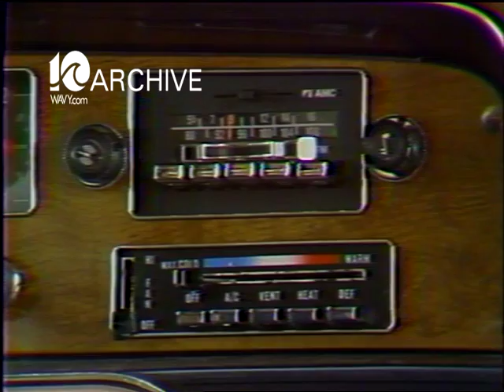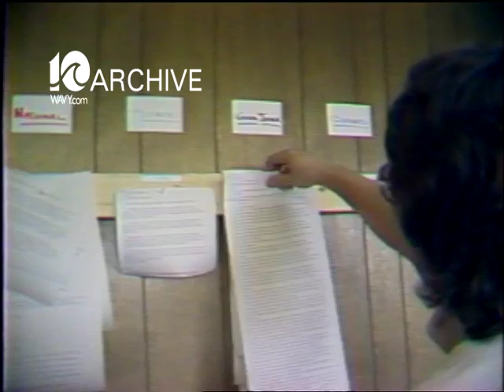WAVY Archive: 1979 WNIS Radio - All News and Talk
A look back in the 1979 WAVY archives.